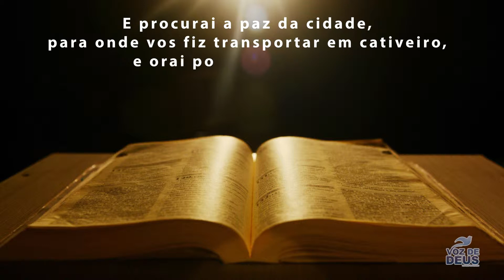Programa A Voz de Deus